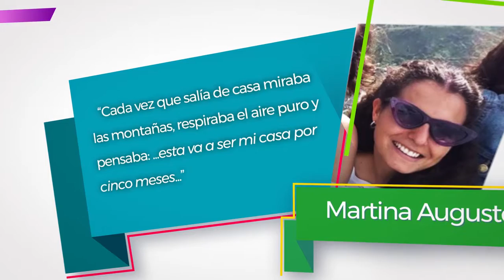Intercambio Estudiantil Internacional. Martina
La PROSECRETARÍA DE RELACIONES INTERNACIONALES
difunde, promueve y gestiona la participación de la comunidad educativa de la facultad (estudiantes, egresados, docentes, no docentes) en programas y becas de movilidad universitaria internacional.